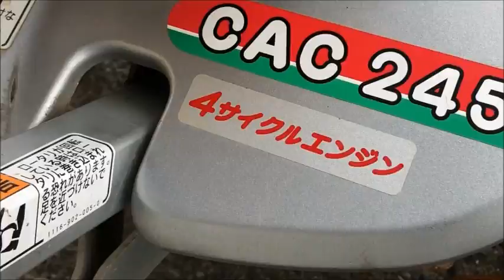イセキ アグリップ G-Force 1.6馬力 4サイクルエンジン 耕運機 CAC245 使ってみました